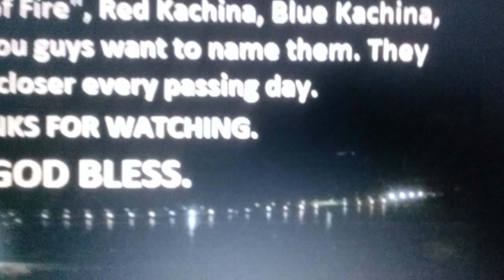The Ring of Fire in Mexico skies July 2016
Prince Rahotep and his wife Nofret look caucasian but there are only a few in ancient Egypt